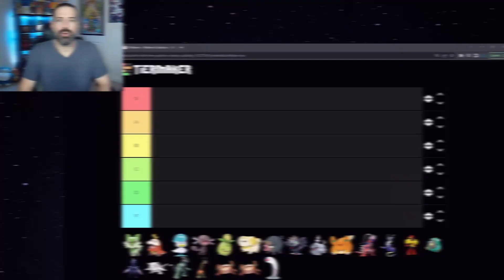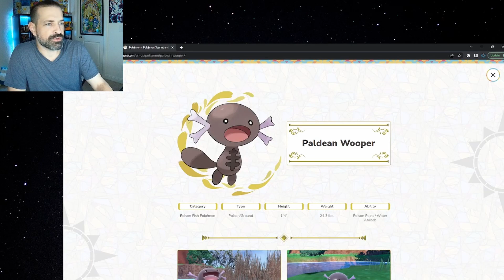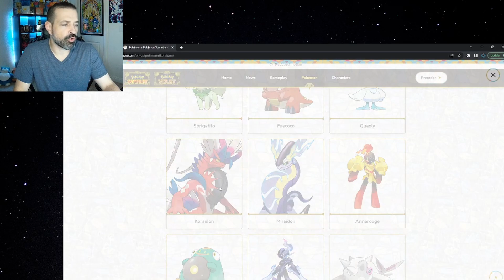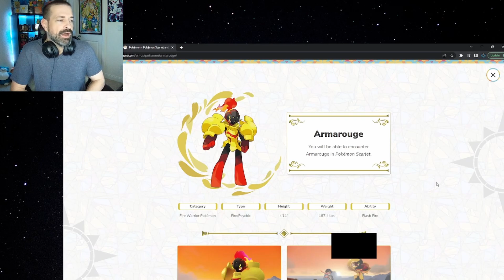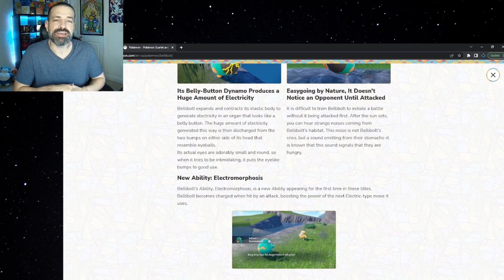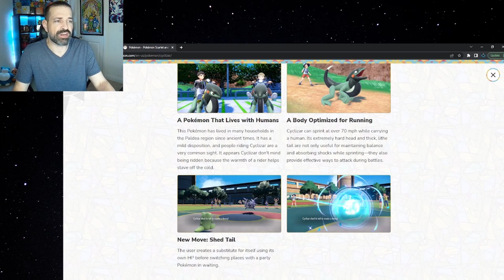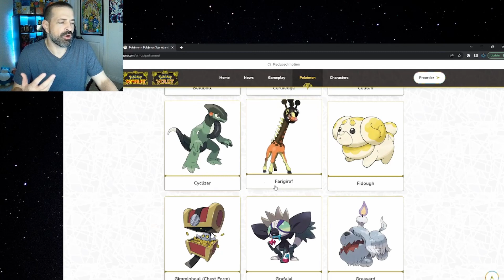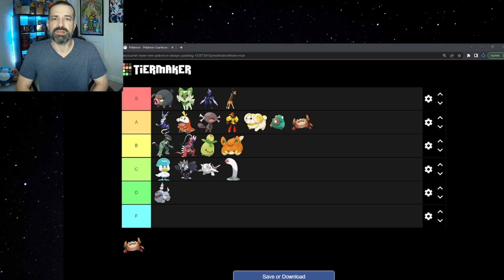Best NEW ANNOUNCED Pokemon TIER LIST! || Competitive Pokemon Scarlet & Violet VGC Discussion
In this video, I'll be doing a tier list of all the NEW ANNOUNCED Pokemon from the new Pokemon Scarlet & Violet game! With the release of the new game right around the corner, I thought it'd be fun to talk about the new Pokemon that have been announced (no leaks here!) and how I feel they rank from a design standpoint and competitive standpoint if applicable! Since we don't know a ton about these Pokemon yet, it was difficult to rank these Pokemon, so this list may change as the months go on, but for now, these are my current feelings on the new Pokemon! Agree or disagree?

0:00 - Intro
1:15 - Paldean Starters
3:17 - Paldean Wooper
4:55 - Lechonk
5:58 - Smoliv
6:49 - Fidough
7:22 - Grafaiai
8:32 - Greavard
9:45 - Pawmi
11:40 - Legendaries: Koraidon/Miraidon
19:50 - Bellibolt
22:32 - Cetitan
24:58 - Cyclizar
27:42 - Farigiraf
31:48 - Klawf
34:56 - Wiglett